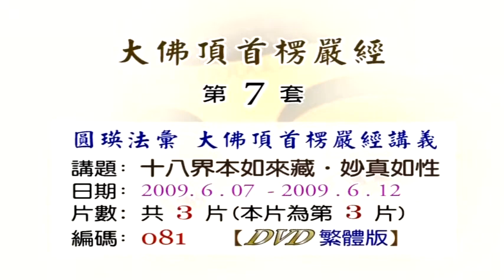大佛頂首楞嚴經第七套-十八界本如來藏、妙真如性 3-1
文殊講堂
大佛頂首楞嚴經第七套-十八界本如來藏、妙真如性